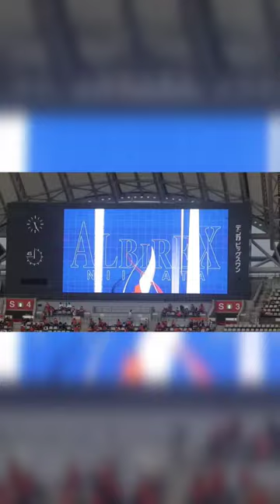トーマスデン 選手紹介 2022J2第32節 アルビレックス新潟×ロアッソ熊本